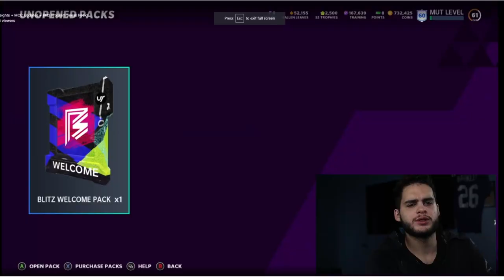INSANE 95 SPEED BLITZ MASTER TYREEK HILL, AND 94 KAM! LTD OFFERS, SETS, TICKETS, MORE! | MADDEN 21